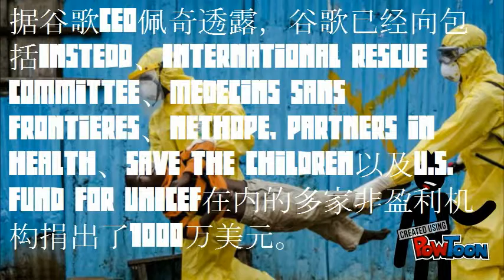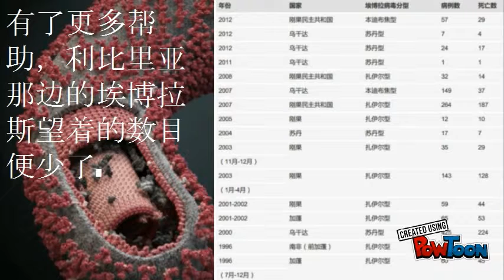人与瘟疫之斗争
A movie about values demonstrated during humankind's fight against viruses-- Created using PowToon -- Free sign up -- Create animated videos and animated presentations for free.  PowToon is a free tool that allows you to develop cool animated clips and animated presentations for your website, office meeting, sales pitch, nonprofit fundraiser, product launch, video resume, or anything else you could use an animated explainer video. PowToon's animation templates help you create animated presentations and animated explainer videos from scratch.  Anyone can produce awesome animations quickly with PowToon, without the cost or hassle other professional animation services require.